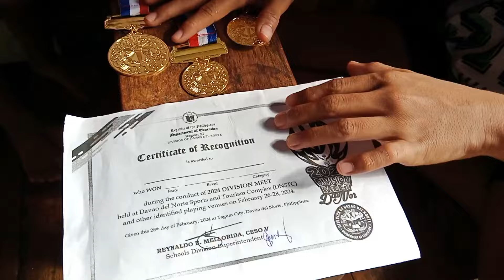NAKA UWI NA SI JERALD TAPOS NAG ALMUSAL KAMI